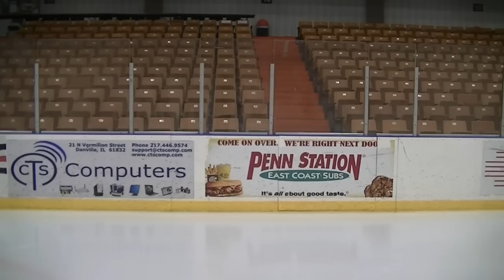2015: HOCKEY FIGHTS CANCER | Danville Dashers vs. Danbury Whalers [David S. Palmer Arena]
Alcoa & Presence Samaritans Medical Center present: HOCKEY FIGHTS CANCER.

David S. Palmer Arena
Danville Dashers vs. Danbury Whalers
Puck drops at 7:05pm